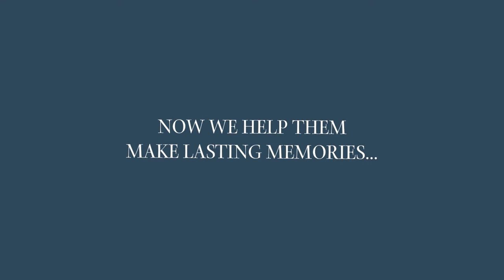PRS Household Services & Irish Landmark Trust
Our customers are used to returning to a beautiful, clean home. Now, following the lockdowns, we wanted to extend where they can call home for a few memorable days.

From historic lighthouses to castles and romantic gate lodges, Irish Landmark Trust’s unique properties are ready to welcome them for lasting memories.